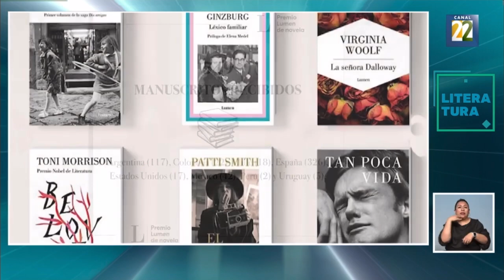📍II Premio Lumen de Novela para Natalia Litvonova por su libro Luciérnaga